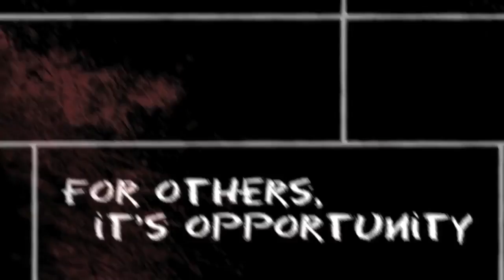Zombiewood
El popular estudio de juegos para móviles Gameloft nos trae Zombiewood, un shooter ambientado en un apocalipsis zombie con un ambiente muy peliculero.